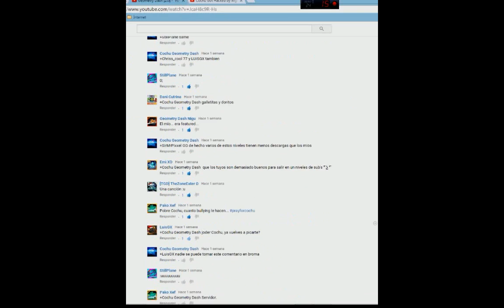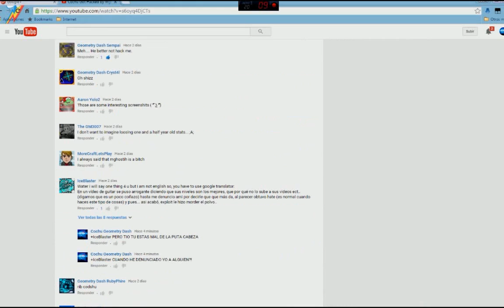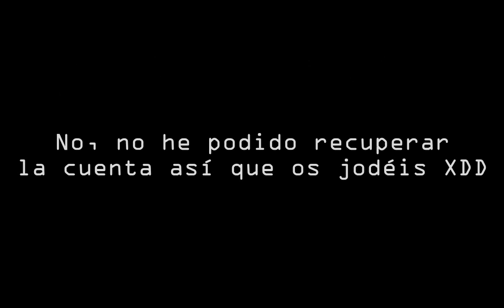El Retraso en la comunidad. EL RETRASITO PAMBISITO ES DEMASIADO PODEROSITO.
OPEN THIS!
SPAM HIM THIS VIDEO XDDD

Spanish video, it has subtitles tho. WIP